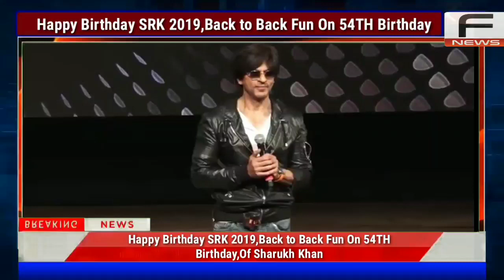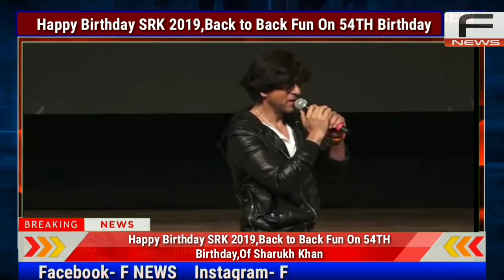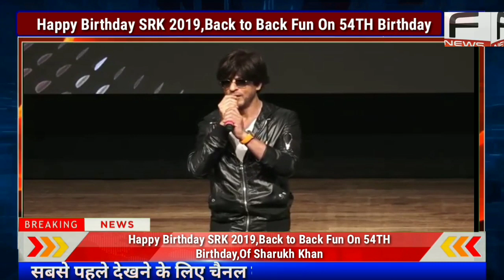Happy Birthday SRK 2019,Back to Back Fun On 54TH Birthday,Of Sharukh Khan